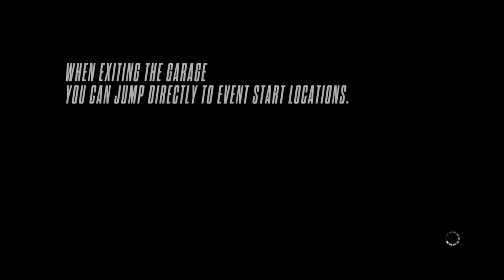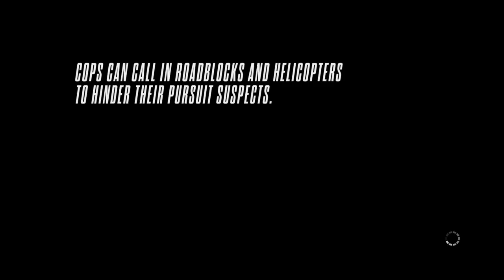Need for Speed™ Rivals_20160404021749